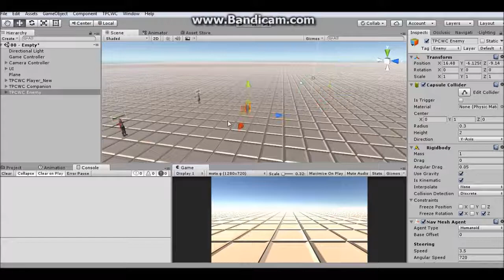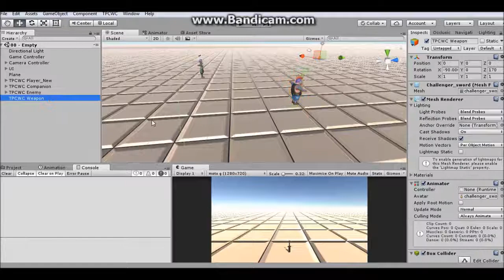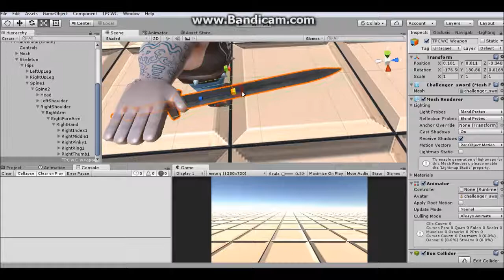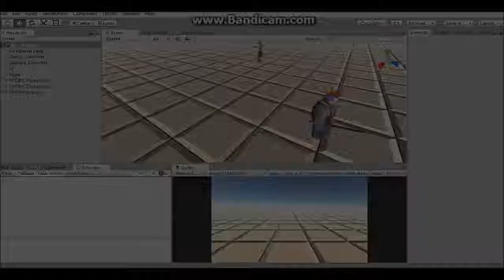TPCWC v0.1 - Creating Enemy AI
Asset Store - u3d.as/10Mf